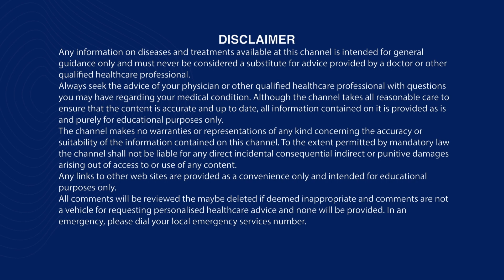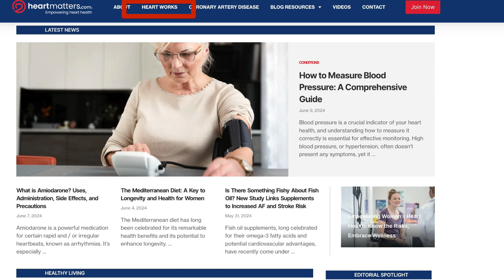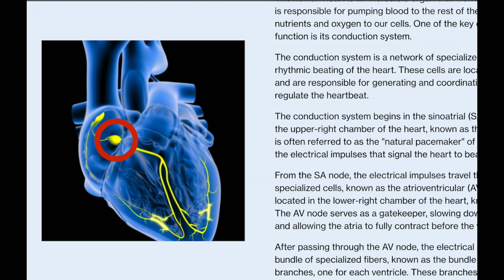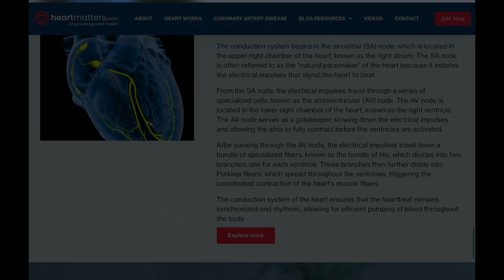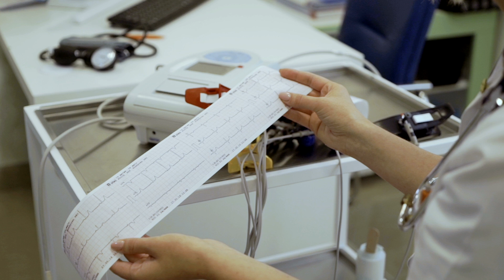Ectopic Heart Beats Explained | A Common Cause of Palpitations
This Heart Matters video delves into ectopic heartbeats, a common cause of palpitations. Ectopic beats are extra heartbeats originating from the heart's top chambers (atria) or bottom chambers (ventricles). These irregular beats can disrupt the heart's normal rhythm. We explore why these extra beats occur, discussing common reasons such as stress, caffeine, and underlying heart conditions. Join us to understand how ectopic heartbeats arise and their impact on heart health.